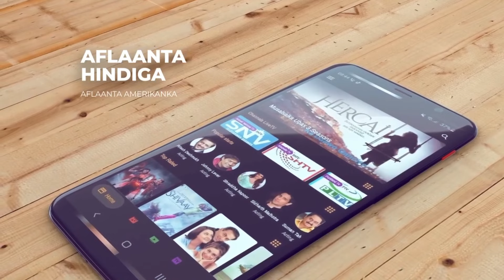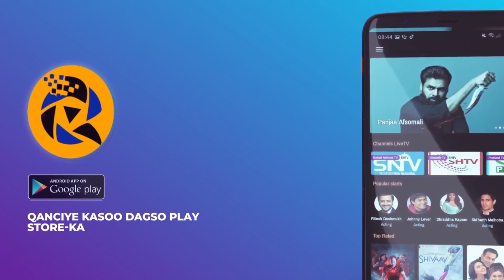Cidii u hogaansami weyso Qorshaha Xakameynta Hubka ee Magaalada Muqdishjo Talaabo ayaan ka qaadeynaa